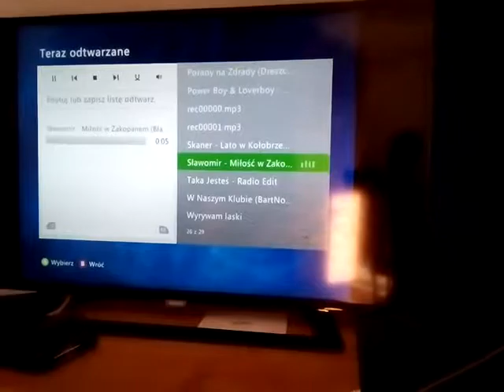Sławomir - Miłość z Zakopanem (RMX) (Oficjał Video)